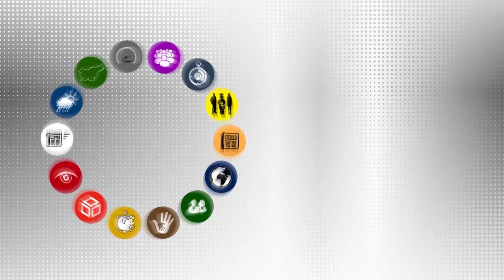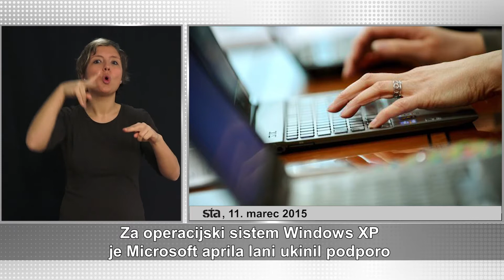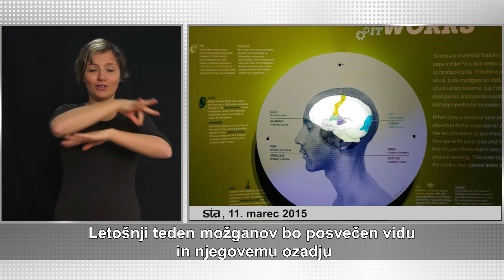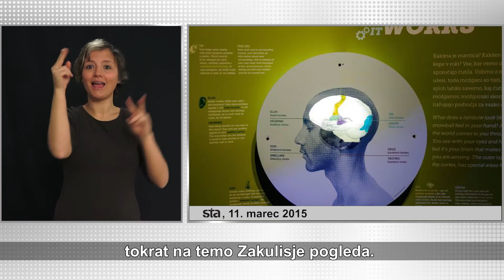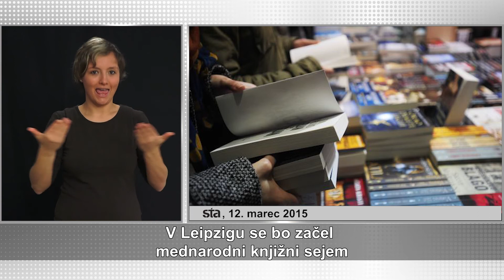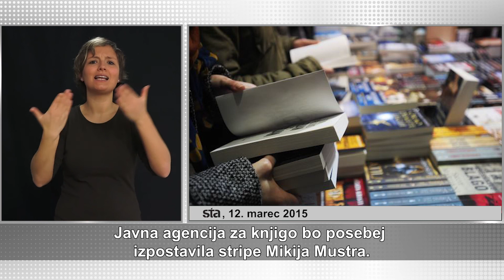Hitre novice - 44. oddaja